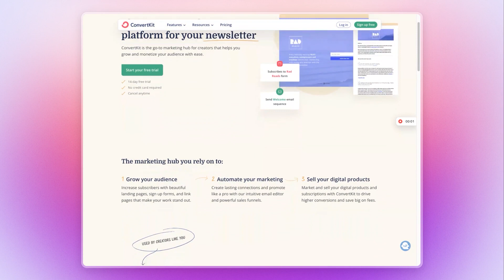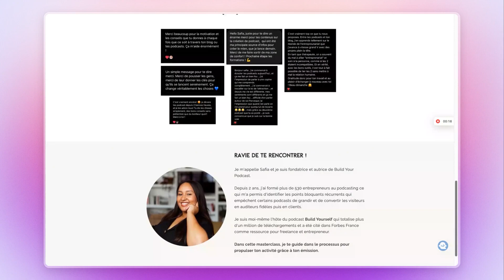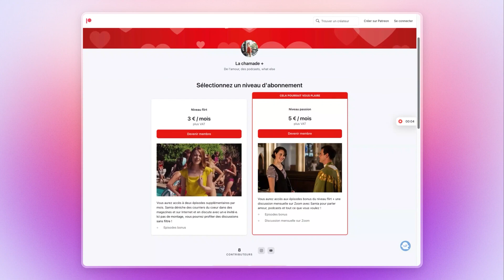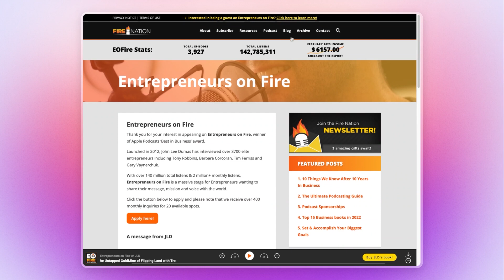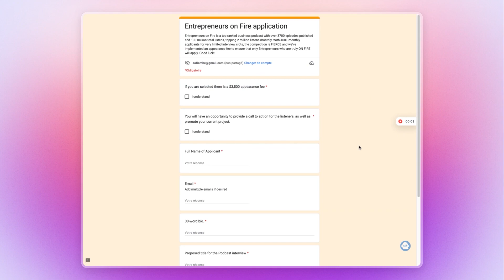5 façons de gagner de l'argent avec un PODCAST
Dérouuuuuuuule ⇩

CHAPITRES

0:00 - Introduction
0:06 - Stratégie n°1
3:20 - Stratégie n°2
6:24 - Masterclass offerte
6:50 - Stratégie n°3
8:25 - Stratégie n°4
11:10 - Stratégie n°5

MON LIVRE 📔
Build Your Podcast : un tremplin pour construire un business rentable

MON SETUP PODCAST 🎙
Shure SM7B
Interface Behringer UMC202Hd

Montage : Sekai Hira
Miniature : Axel Aldryne